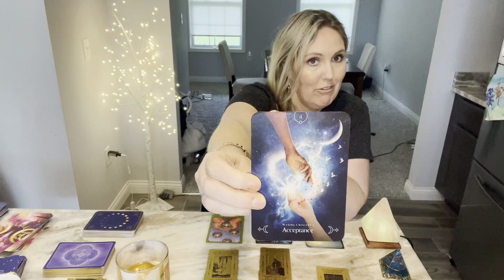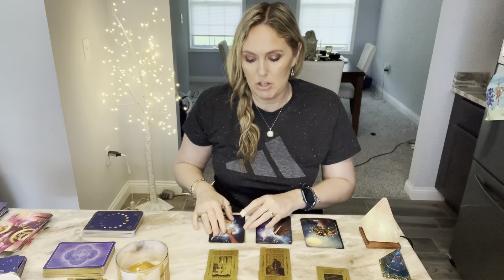CANCER- 💥PERSPECTIVE IS KEY!!! Do you feel like you've settled? Here's how to handle it!!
Cancer General Tarot Reading for May. Quick and Fun single card Guardian Angel Card of the day. Which Angel do you need this weekend?  Peace and Love to you all! ✌️❤️